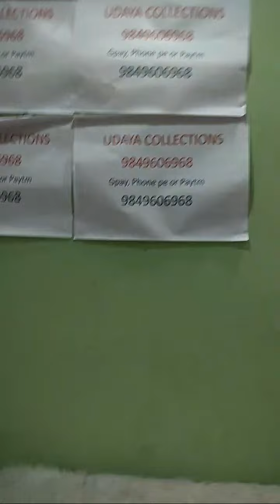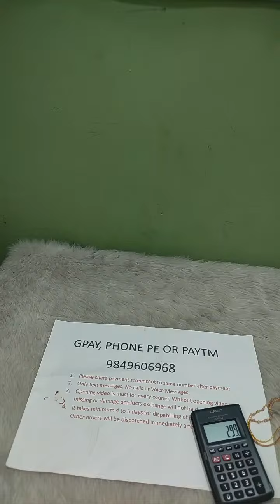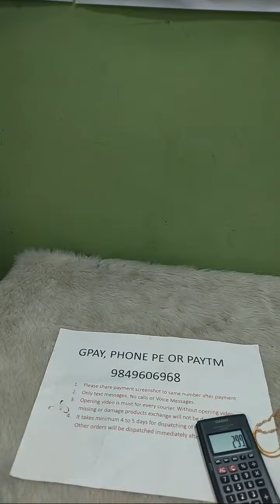Highlight 14:00 – 19:00 from Jewellery Collections || For Orders